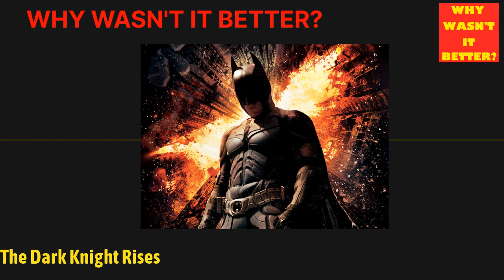003. The Dark Knight Rises | Movie Review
Perhaps a bit of a controversial choice, The Dark Knight Rises is the conclusion to the Nolan Batman trilogy. A lot of people enjoy this movie--but should it have been better? Was it too long? Was Bane's plan convoluted? At least one of us thinks so!